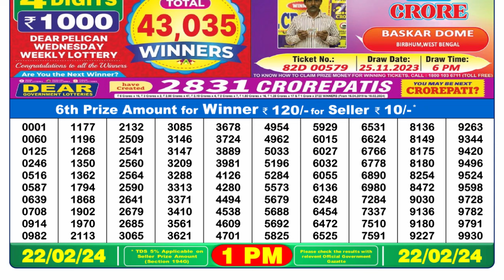🔴 Lottery Sambad Live 01:00pm 22/02/24 Morning Nagaland State Dear Lottery Result Pdf Download